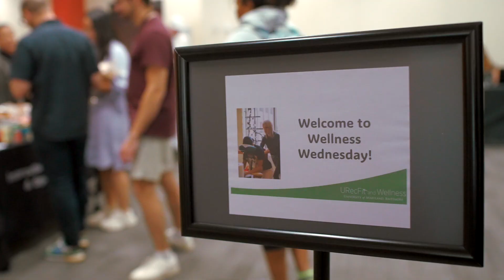2023 Wellness Wednesday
As part of UMB Fall Kick-Off 2023, URecFit & Wellness and the Student Counseling Center helped elevate student's semester with Wellness Wednesday -- a lineup of events designed to supercharge student's well-being.

With a galaxy meditation session, seated massages, and the opportunity to take a much needed “paws” to cuddle up with some adorable dogs, the journey to a semester of success and well-being started here.